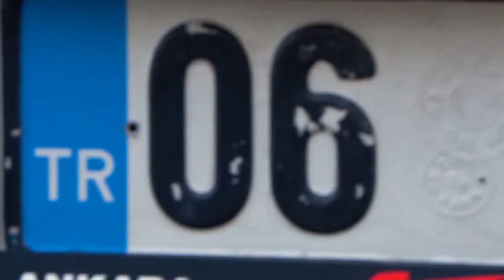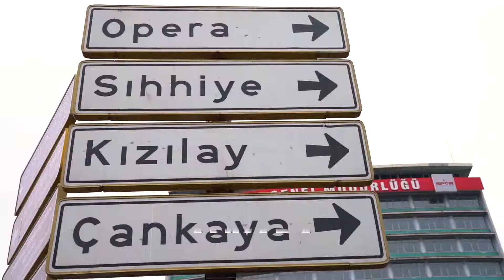Haseki Sözü - Bu Canlar Bizden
2019 Yerel Seçimleri kapsamında, AK Parti Ankara adayı Sn. Mehmet Özhaseki için hazırladığımız klip:  "Bu Canlar Bizden"